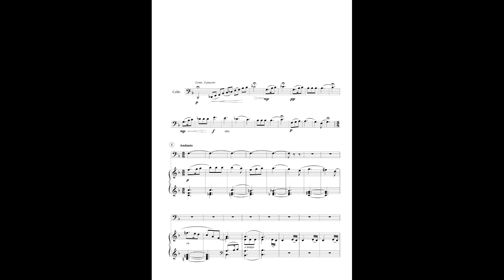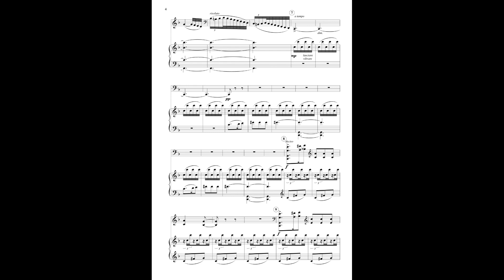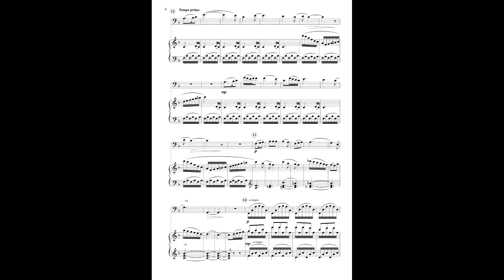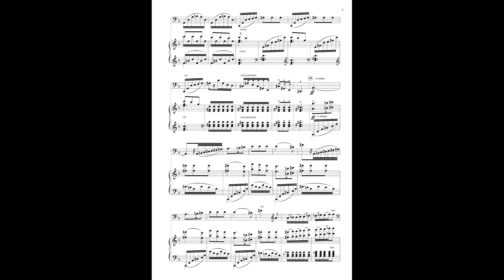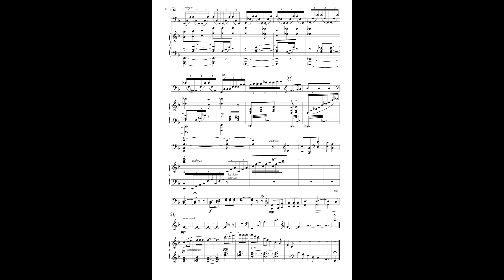Romanza camariñana (cello-piano)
Juan Durán: Romanza camariñana. Alejandra Díaz (cello), Juan Durán (piano)